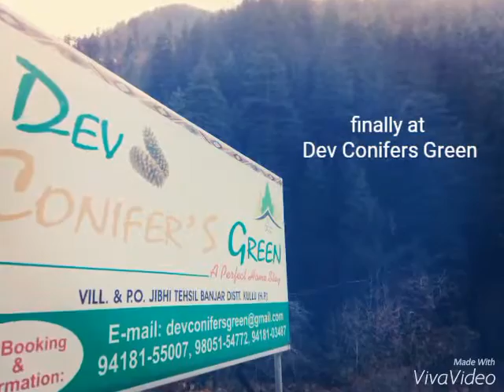jibhi dev conifers cafe & cottages ( home stay)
Dev Conifers Green is located at pollution free area of Banjar Valley Jibhi on banjar jalori Shimla Highway , right in the lap of nature facing snow capped peaks all around and surrounded by Apple orchards , conifer tree . The concept behind to design these Luxury cottages in Jibhi ( Tirthan Seraj Valley ) is to bring a tourist/ traveler close to nature in Himalayas and rejuvenate them physically and mentally. It is like your home away from your home and offers luxury and comfort for your remarkable "Family Holiday ", "Group Holiday and "Memorable Honeymoon ". We provide you every comfort and service here in our Cottages in.